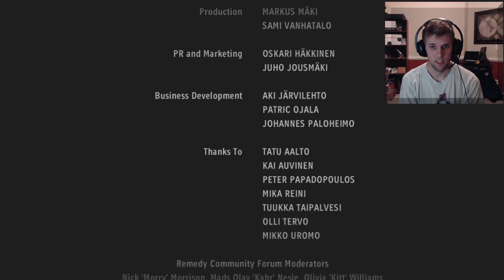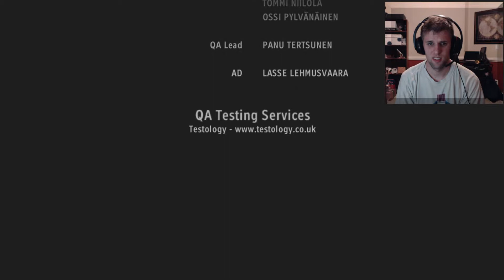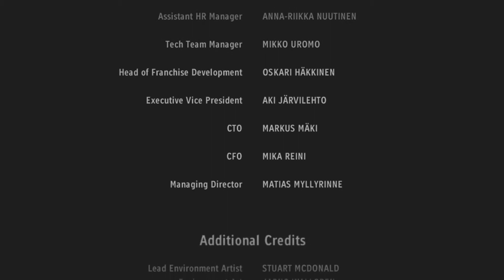Risc Plays American Nightmare - 11 END - Lets End this!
Please really lets end this. Don't send me back again... plz?

In the end I'm not sure what to think about this game. Everything but the weapons felt sloppy. The new way of interacting with NPC's just didn't work. Still the game has a certain charm to it that won me over to a point.

What is Alan Wake's American Nightmare?

The sequel(?) to Alan Wake this game finds Alan in the middle of a NIght Springs episode he wrote desperately trying to escape the world of nightmare back to the world of reality. To do so he must defeat his evil doppleganger Mr. Scratch created as a result of the meddling he did in the previous Alan Wake game. Its all a bit convoluted and symbolic but completely awesome.